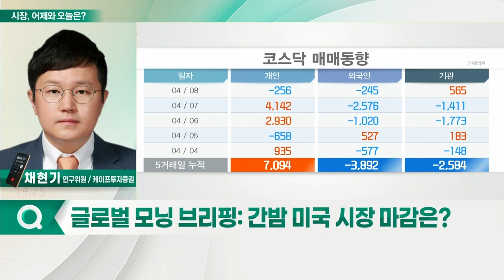미국 포함 글로벌 증시, 조정 장세 지속... 악재에 적응하는 구간 이어질 전망_시장, 어제와 오늘 (20220411)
Q. 간밤 미국 시장 마감은?
- 미국 포함 글로벌 증시, 조정 장세 지속: 연준의 긴축 강화 우려와 금리 상승 여파
- 美 10년 물 국채 금리 2.7% 돌파
- 기업 실적 발표 시작
- CPI 발표 주목

Q. 오늘, 금융시장에서 주목할 이벤트와 이슈는?
- 악재에 적응하는 구간 이어질 전망
- 미국 3월 소비자물가 상승 폭 확대 시, 연준 빅스텝 전망 강화 이어질 듯
- 긴축 여파를 완충해 줄 수 있는 경기 모멘텀 확인 필요